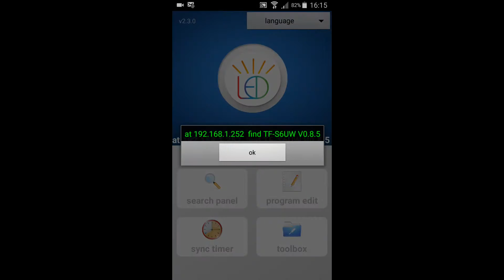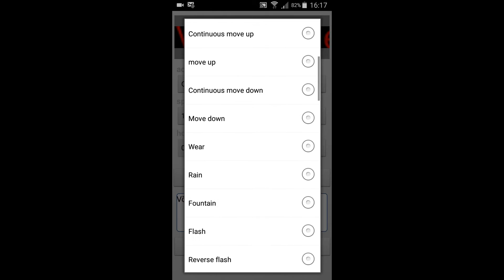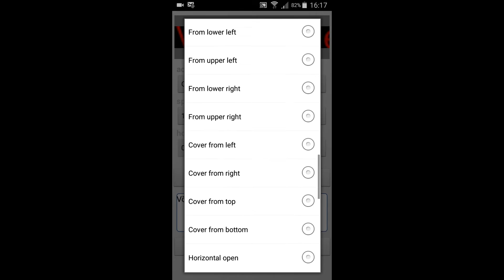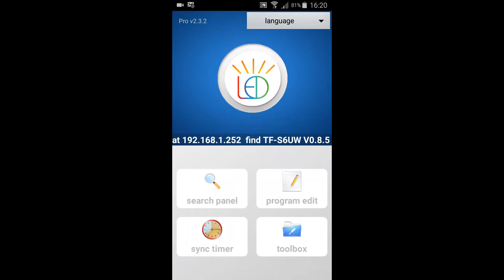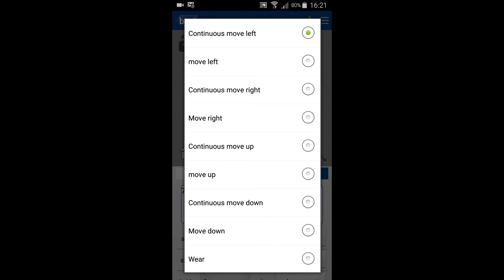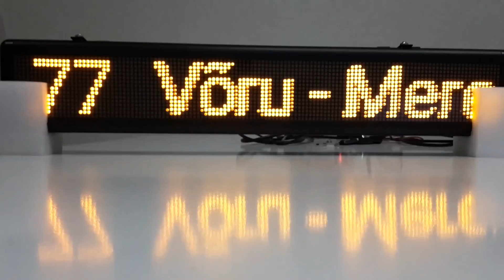LED destination sign with mobile app control over Wifi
NEW MODEL HAS INNER WIFI ANTENNA!
Overview of the basic functions of mobile app controlled LED sign.
LED sign in this video:
Type: P4.75 SMD single color LED sign
Size: 115x650mm (16x128 dots)
Power: 9-30V
Color: yellow
Control apps: PowerLED and PowerLED Pro for Android and iOS included in LED sign package